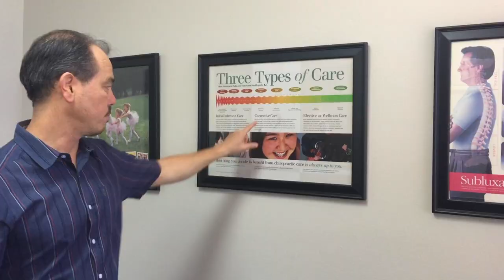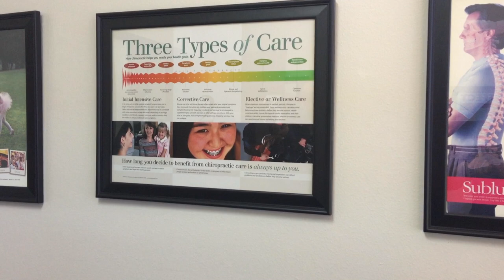Frozen Shoulder & Sleep issues fixed by Chiropractic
Leilanie has been suffering for over 3 years with global pain but especially LEFT FROZEN SHOULDER PAIN. The laundry list of symptoms are: low back & neck pain, daily headaches, hip pain, tailbone pain, frequent unination, balance trouble, terrible sleep, daily dizziness, numb fingers and depression. This patient is what it's all about. I love what I do and when I can completely change the course of a personsl life I get a little chocked up. Watch her story. You will love this one. @dracethayer93
Chapter Links
00:00 Intro
00:51 Why are you here?
02:06 Symptoms
02:36 Testing
04:16 X-rays
04:50 1st Adjustment
06:30 1st Day Results
07:20 Before/After
08:08 Before/After
08:50 Before/After
09:45 Before/After Shoulder/Crying
11:52 3rd Visit Results
12:18 Before/After
14:21 3rd Visit Adjustment/Before/After